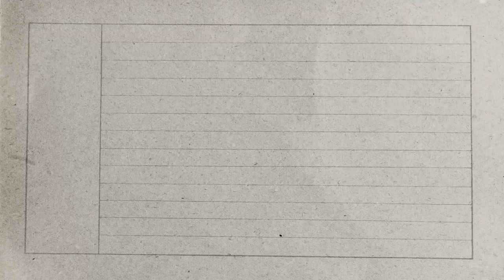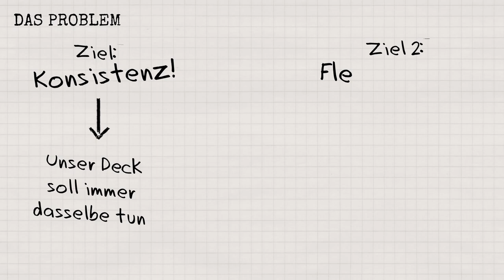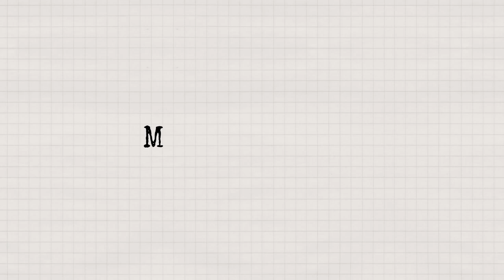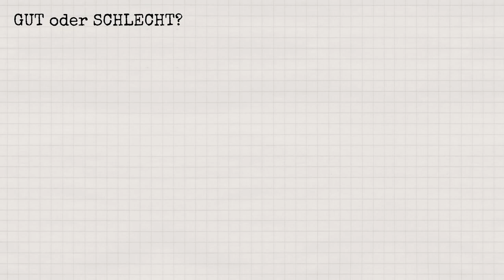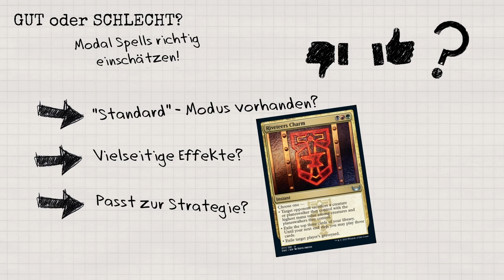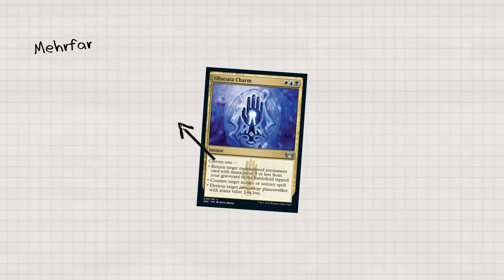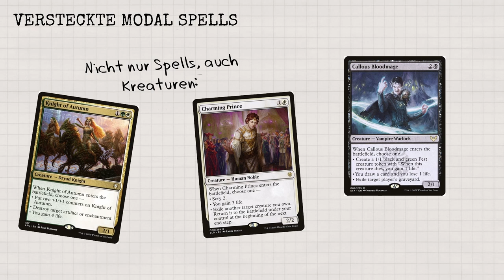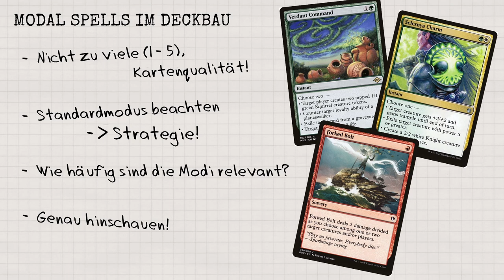Diese Karten machen dein Deck sofort besser | MtG Deckbau Hack [Deutsch]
Folgt mir gern auf Instagram für mehr Tipps, Insides und Unterhaltsames zum Thema Deckbau

Ihr sucht die besten Karten, um euer Deck in MtG oder Magic Arena zu verbessern?
Ihr braucht dringend Tipps für den Deckbau in Magic?
Und das gerne auf Deutsch und für Einsteiger?
Und ihr hättet gerne etwas mehr Flexibilität im Deck?

Bitte lasst mich gern in den Kommentaren wissen, welche euch noch einfallen, und ich pflege sie in der Liste nach.

00:00 Einleitung
01:29 Das Problem
04:52 Modal Spells
06:49 Gut oder Schlecht?
09:41 Versteckte Modal Spells
11:21 Modal Spells im Deckbau

____ Das Kleingedruckte:

Meine Videos sind ein inoffizieller Fan-Inhalt im Rahmen der Richtlinie für Fan-Inhalte. Bestandteile des enthaltenen Materials sind Eigentum von Wizards of the Coast. ©Wizards of the Coast LLC.
Im Falle von anderem Bildmaterial bediene ich mich gerne oder

Und wusstest du, dass Gänse bessere Wachtiere sind als manche Wachhunde? Wahnsinn!